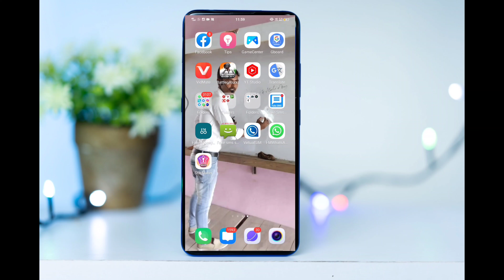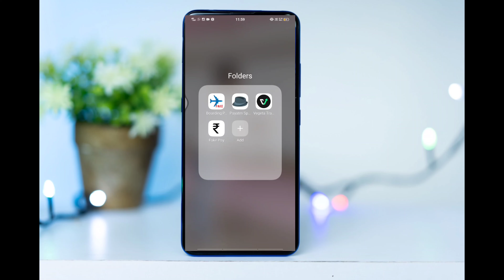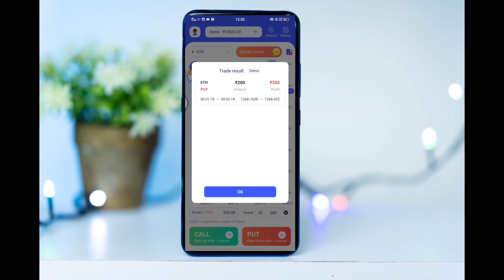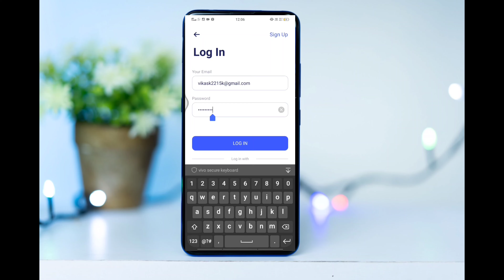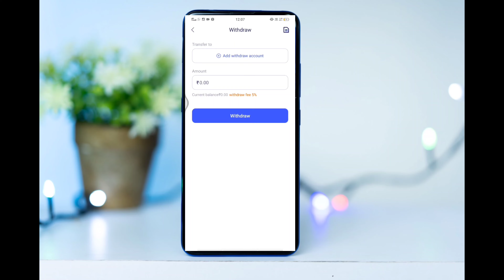Vegeta Treding कैसे खेले How to paly Vegeta Treding app Vegeta Treding App Se Peisa Keise Kamaye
App
camera by:- vivo v15pro
editing by vikash Gupta
camera man by vikash kumar